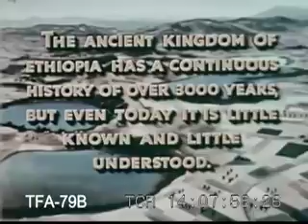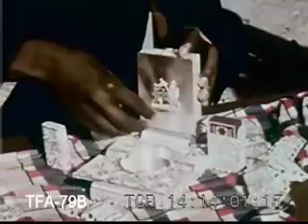Tribute to Haile Selassie 1part 16